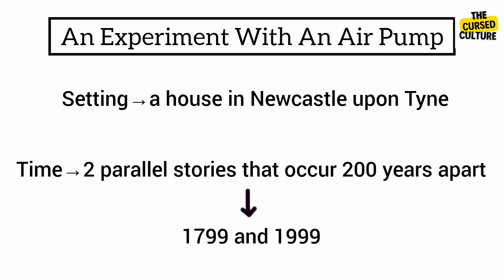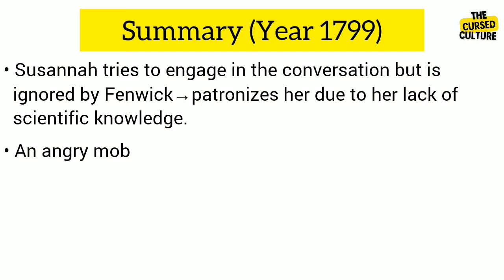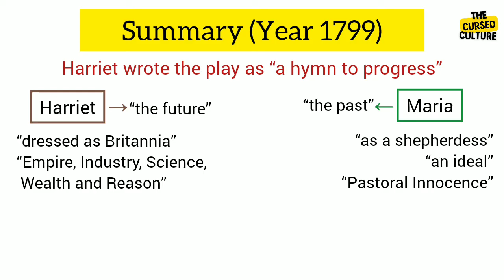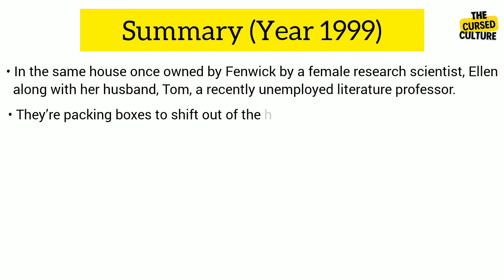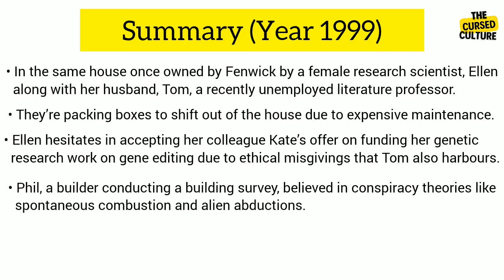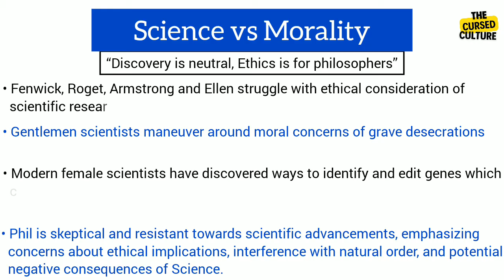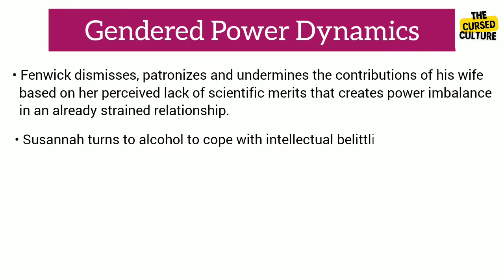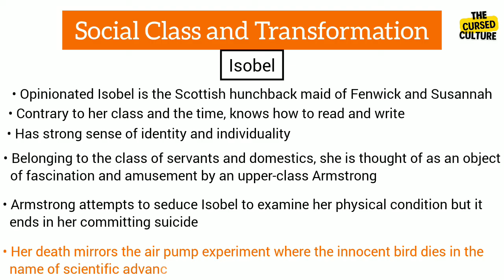AN EXPERIMENT WITH AN AIR PUMP by SHELAGH STEPHENSON | Explained | Summary | Themes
An Experiment With An Air Pump is a stage play by Shelagh Stephenson first published in Great Britain in 1998. It was first performed on 12th February 1988 at the Royal Exchange Theatre in Manchester, England. The setting of the lay is in a house in Newcastle upon Tyne while the time is of two parallel stories that occur 200 years apart that is 1799 and 1999.

0:41 Summary 1799 Era
3:32 Summary 1999 Era
4:45 Science vs Morality
6:23 Gendered Power Dynamics
7:06 Social Class and Transformation
8:10 Narratives Features and Ideas